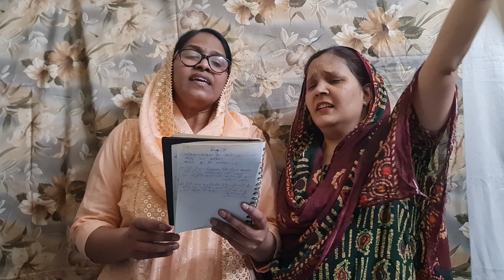सिस्टर सुनीता व रीना यीसु अपने साथ है तो गाएंगेyoutube